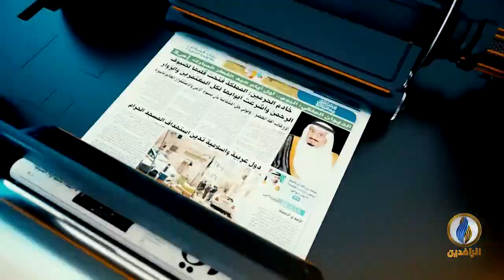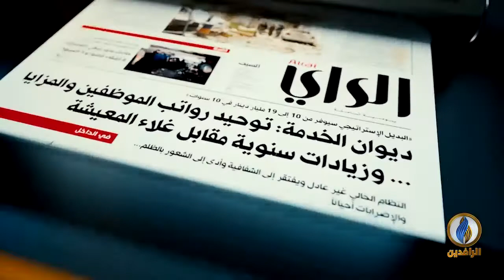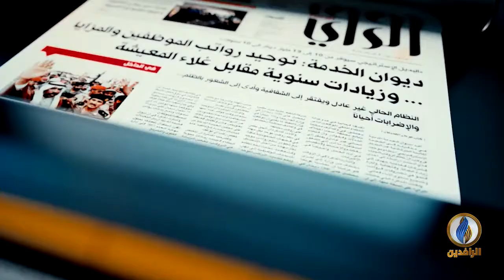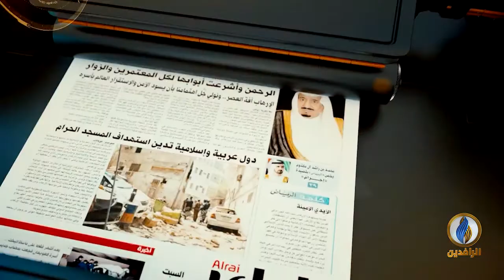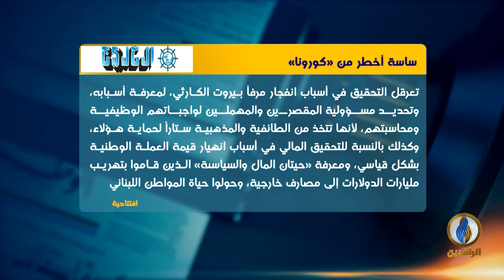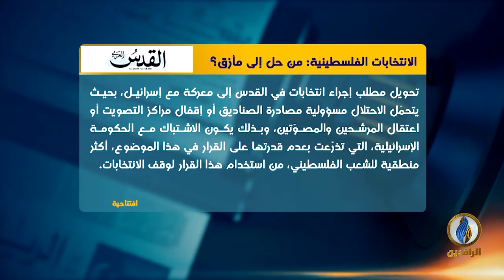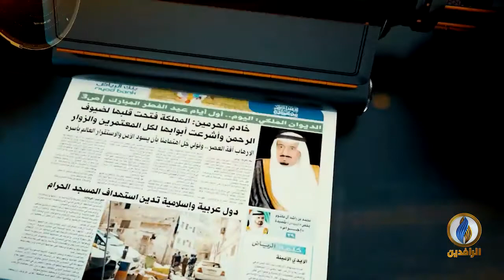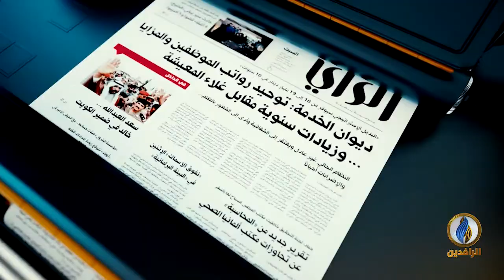صدى_الأقلام | 1 - 5 - 2021